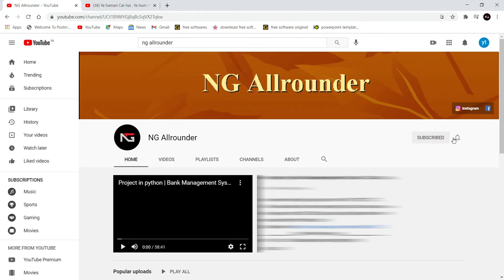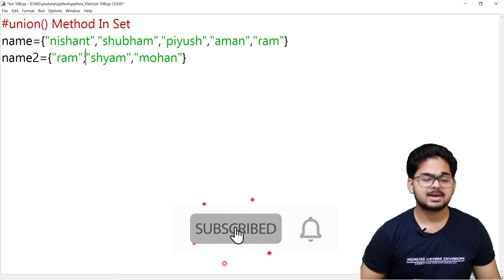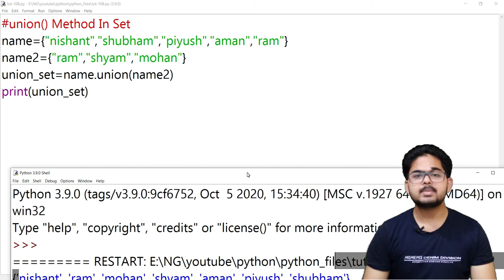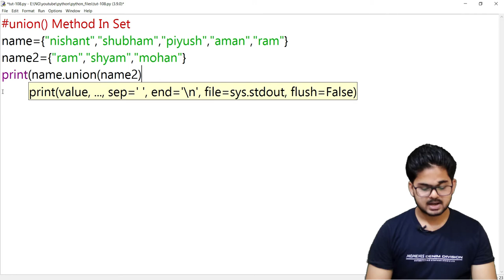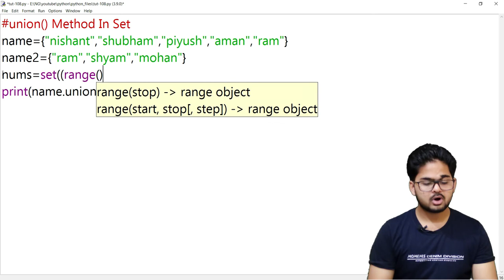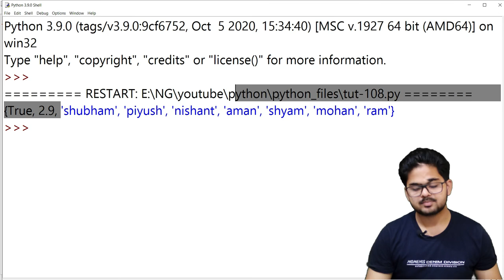Union Method in set || Python Course In Hindi || Tutorial 108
Union Method in set || Python Complete Course In Hindi || Tutorial 108

In this video i have explained one of the method of set which is union method in set in python in hindi.
union method create another set which contains conbination of those sets on which you want to combine.
Using these videos you can learn complete python course in hindi, and you can also find a prepared playlist of complete python course in hindi 2021.

                                   **Complete Courses**
Complete Python Course:-

*Tags*
union method,
union() method,
union method in set in python,
union method in set in python in hindi,
define different types of methods of set,
what is set,
how to use set,
what is the use of set in python in hindi,
python tutorial set,
how to use different methods of set,
python tutorials for class 11,
python tutorials for class 12,
python by ng,
python tutorial,
python tutorial in hindi 2021,